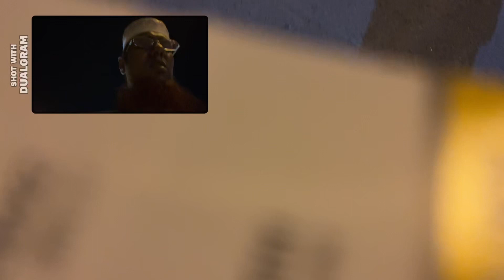বৃহস্পতি ,শুক্র ও শনিবার ঢাকায় থাকব ইনশাআল্লাহ 01794004156, 01878616144 SAIFUL TV